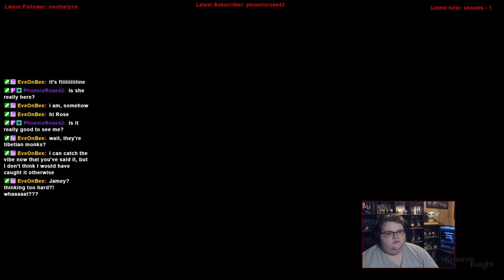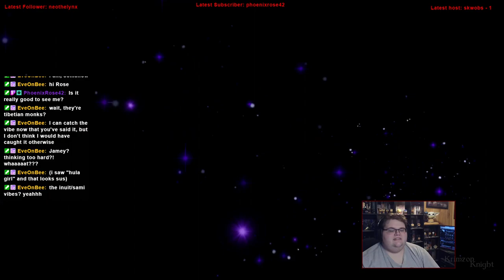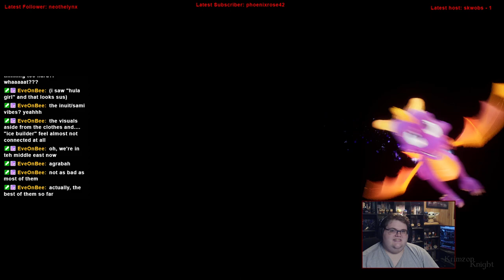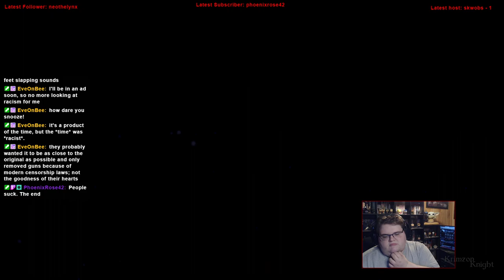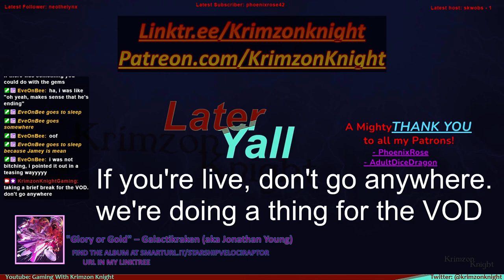Winged Wyvern Wednesdays | Spyro Ripto's Rage: Episode 6 – Final Showdown